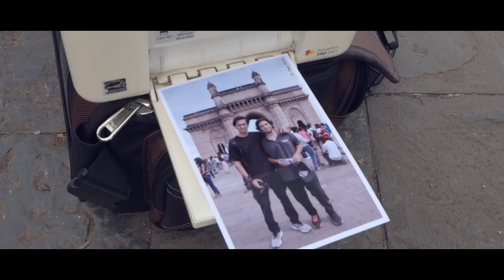Mumbai Cinematic Vlog | Cold Glasses | Whistling Woods International | Project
Cold Glasses refers to the glasses less seen through. We had a project in our film school in which we were supposed to observe a location and film everything we observed. This project was made under the  guidelines given by Whistling Woods International for our End Of Term project.

Cinematography and Editing by : Aryan Kataria

Music and Sound Design by : Paritosh Saxena , Mantra Patel